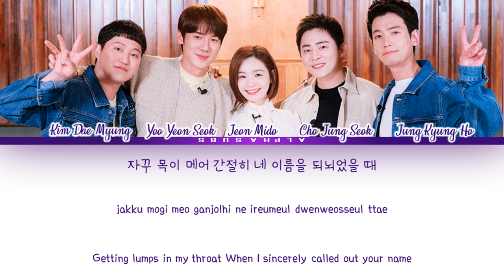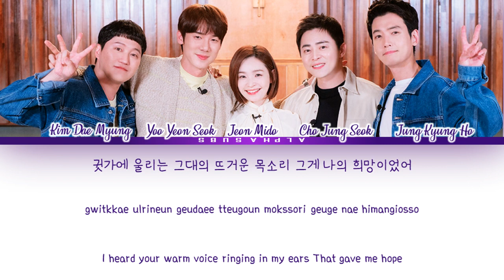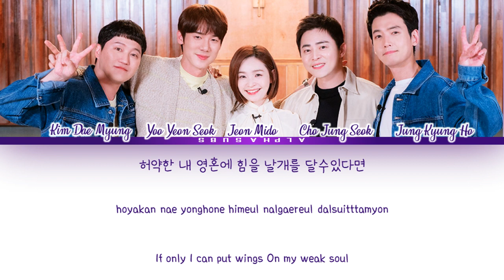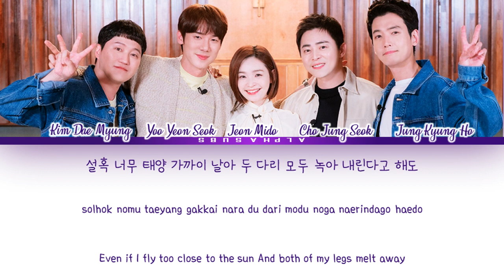Mido And Falasol (미도와 파라솔) - Running In The Sky (Drama Ver.)(하늘을 달리다) (슬기로운 의사생활 시즌2) OST Lyrics/가사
💕💕 Do U LOVE TO READ WEBTOON/COMICS/MANHWA AND ALSO LOVE BL? OPEN ME ^^ 💕💕

럼블피쉬 럼블 피쉬 rumble fish Yoon Do Hyun 윤도현밴드 이한철 슈퍼스타
Mido and parasol OST
Mido and falasol ost band
Jang Beom June 장범준 I Like You 나는 너 좋아 조용필 Cho Yong Pil
TWICE 트와이스 I Love You More Than Anyone 누구보다 널 사랑해
Cho Jung Seok 조정석 I Like You 좋아 좋아
Mido And Falasol 미도와 파라솔 Superstar 슈퍼스타
Mido And Falasol 미도와 파라솔 Let's Forget It 이젠 잊기로 해요 Drama Ver.
Mido And Falasol 미도와 파라솔 Already One Year 벌써 일년 Drama Ver
Yoo Yeon Seok 유연석 To You 너에게
SEVENTEEN DK Seungkwan Woozi 세븐틴 도겸 승관 우지 Is It Still Beautiful 여전히 아름다운지
Jung Kyung Ho 정경호 Reminiscence 회상
윤미래 Yoon Mirae It's My Life Bon Jovi
YOON MI RAE 윤미래 It's My Life
HYNN 박혜원 Running In The Sky 하늘을 달리다
Jeon Mi Do 전미도 Butterfly